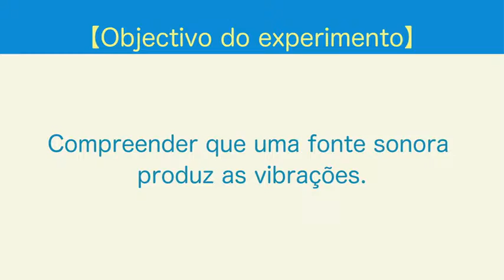[JICA-Net Library]49. Fontes sonoras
”Materiais didácticos em vídeo de experiências científicas para professores primários em Moçambique”（Portuguese version）
49. Fontes sonoras
Polvilhar sal no saco plástico preto e emitir sua voz sobre ele para observar como o sal vibra.
『モザンビーク国初等教員向け理科実験映像教材』(ポルトガル語版）
49.  音の出ているもの
黒いビニール袋の上に、塩をまき、その上で声を出して、塩が振動する様子を観察する。

■関連案件
●初等教員養成校（IFP）における新カリキュラム普及プロジェクト
●新しい学校教育制度に対応したカリキュラム普及プロジェクト

■教員指導書(PDFデータ) は以下ページより入手可能です。/Teacher's Guide Book（PDF data）is available from the following links:

Materiais didácticos em vídeo de experiências científicas para professores primários em Moçambique/モザンビーク国初等教員向け理科実験映像教材

Item No.：22HMBE001